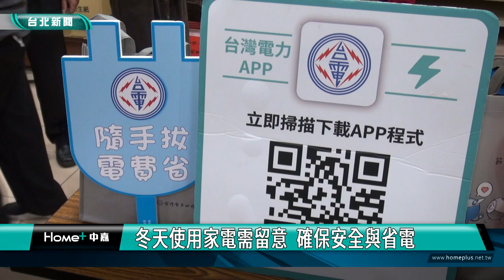台電 送暖|台電年前送愛心 致贈清寒長者慰問金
年關將近，為關懷社會公益，台電台北市區營業處舉辦敦親睦鄰活動，關懷中山區中央里清寒長者，至里辦公處致贈慰問金，並提醒在濕冷的冬天，使用家電時要特別留意，讓長者備感溫馨。

台電台北市區營業處每逢佳節不忘敦親睦鄰做公益，這回趁著農曆年前，由處長張建川偕同台電工會第3分會宋連興常理，以及黃麗蓉副處長，來到中山區中央里辦公處致贈2.5萬元慰問金，由中央里李陳金綉里長引薦5位需要的低收弱勢長者，讓台電的愛心，深入需要關懷協助的家庭。

中央里李陳金綉里長表示，感謝台電公司在農曆年節前夕傳遞社會溫暖，以實際行動給予弱勢長者最實質幫助。

台電也趁著敦親睦鄰活動，進行綠能及節約能源宣導，並提醒民眾在濕冷的冬天，使用家電時要特別留意。

台電透過舉辦敦親睦鄰活動，深入社區角落傳遞愛心，讓弱勢長者能暖心過年，將愛的能量注入需要扶助的家庭，為社會盡一份心力。